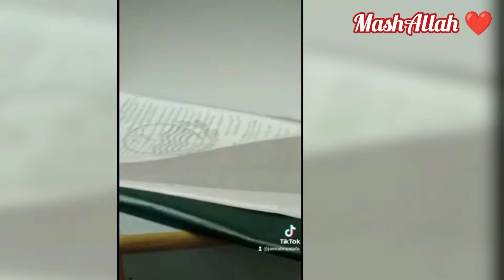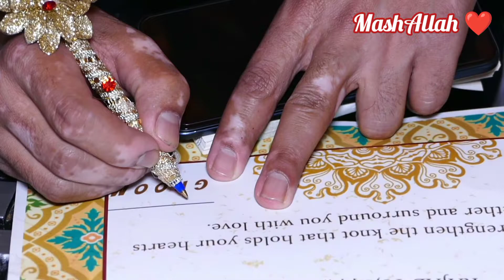My Barat Vlog ❤️ Part -1